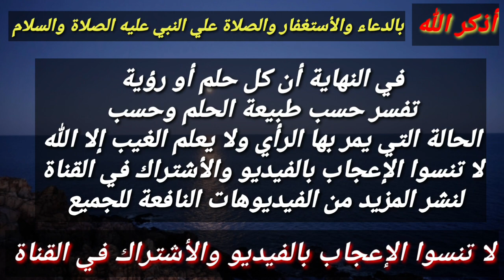تفسير حلم زواج المطلقة من شخص متزوج في المنام تدل علي حدوث أمر مهم بحياتها!!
هذا الفيديو يتحدث عن تفسير رؤية زواج المطلقة او ليلة الدخلة في المنام للبنت العزباء وما الذي يحدث بعد هذه الرؤية